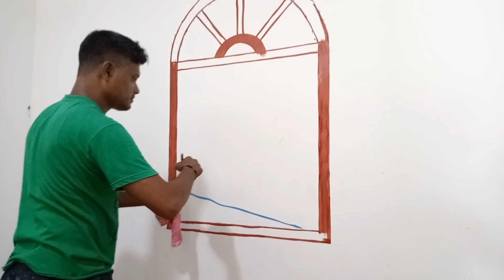Art design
Art design drawing